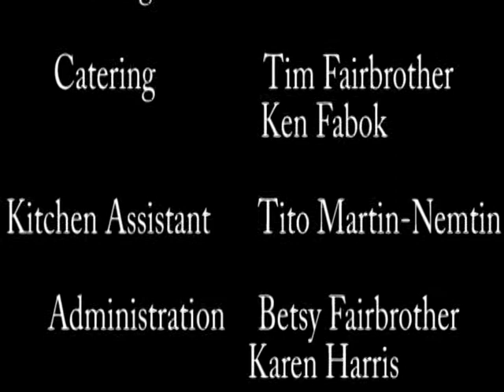Absent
Created at the Gulf Islands Film & Television School during the Youth Media Intensive Program Aug 05-Aug 11 2012 by Tamar Lecours, Kailynn Newediuk, Dexter Sherwood

A young man gets in a car accident while driving his intoxicated friends, but when he awakens from the crash he is still in the car. Alone. Disoriented, he makes his way through the deserted roads and woods in search of his friends or anyone that can help. But is he truly all by himself? Head trauma can play tricks with the mind...